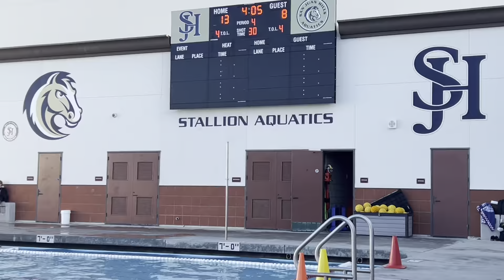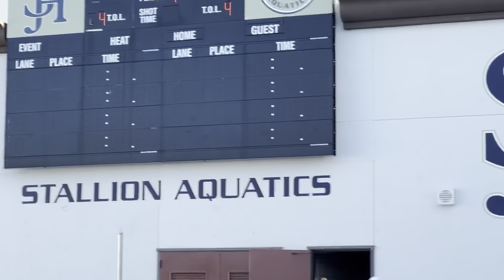SJH vs MV 10/19/21